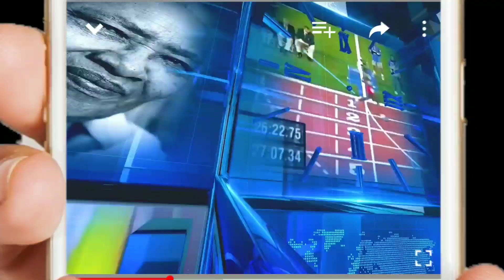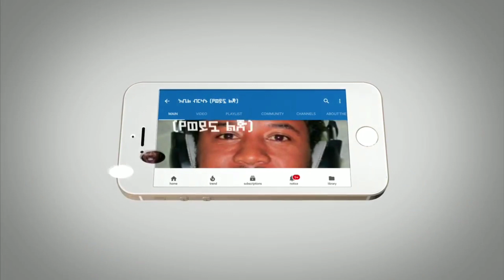ሰበር መረጃ - ታሪክ ተሰራ እናመሰግናለን መልካም ዜና ነው